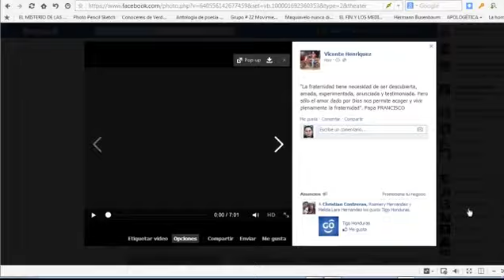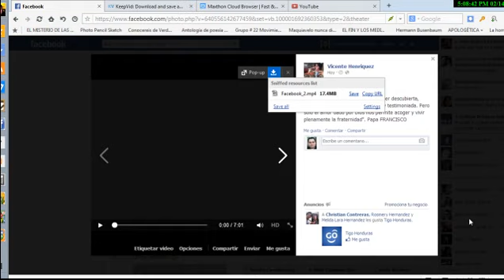Bajar videos de facebook, Juanmahn Likinmas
En este video les enseño a usar Maxthon para bajar los videos del face! que lo disfruten.